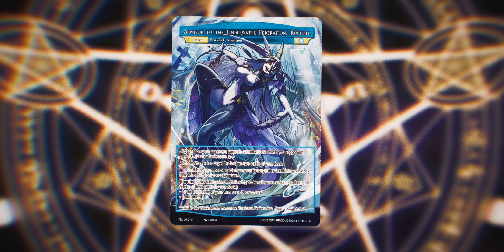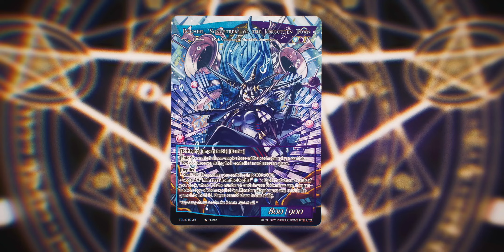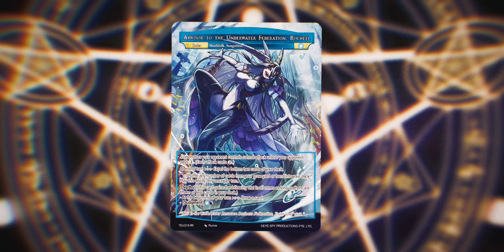Ruler Introduction - Rucheel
■Future Release
Trinity Cluster 3rd Booster Pack "The Timeless Eclipse of the Underworld"

■Latest Product
Trinity Cluster 2nd Booster Pack "The Battle at the Sacred Ruins"

■Recent Products

Trinity Cluster 1st Booster Pack "Thoth of the Trinity"

✔ Hero Cluster 6th Booster Pack “Judgment of the Rogue Planet”

✔ Pre-release kit Hero Cluster 6th “Judgment of the Rogue Planet”

■Websites

■Credit
Rucheel's VA: Allison Cossitt